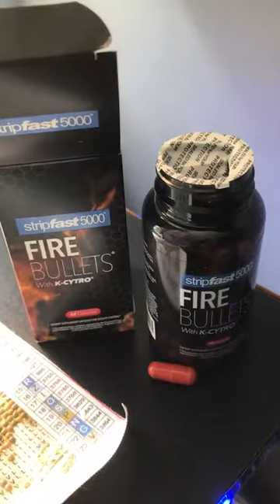Fire Bullets with K-CYTRO for Women & Men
by this product